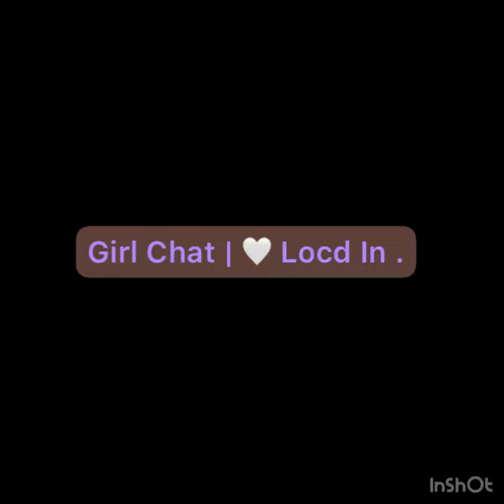Girl Chat | TNT - Locd iN 🤍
hey hey heyyy.
in this video my sista and I will be talking to you all about our hair ! how we feel, textures . what we’ve been using etc and ofc the regular girl chat.

God bless !